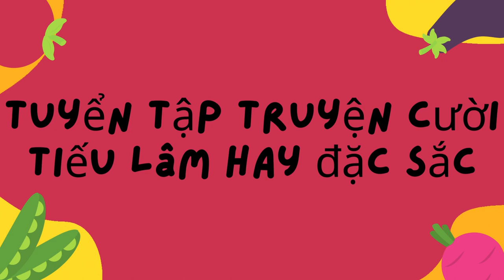Tuyển Tập truyện cười tiếu lâm hay đặc sắc 2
❤❤❤❤❤ Funny video | Hài hước vui ve ...Smile 😃vui ve...Funny video | Try Not To Laugh @sealionsvn ❤  Hot girl  | Cute girl | Gái xinh | ❤❤ ❤  Girl Tik Tok Hot |❤|❤